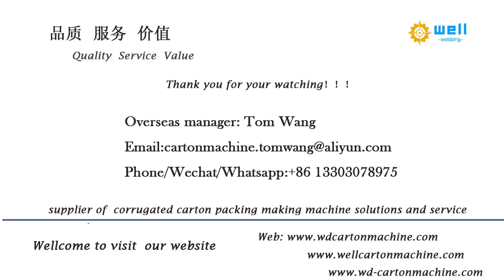automatic carton folding gluing machine factory